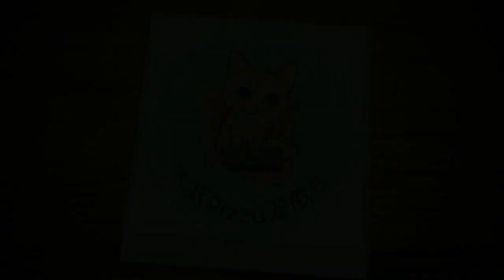蒂亞莉絲 - 覺醒二階 夢幻模擬戰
進擊的頌歌
類別：支援  冷卻：9回合  射程：自身  範圍：3格

[支援]主動使用，使得範圍內所有友軍移動力+1，攻擊、智力提升15%，"主動攻擊進入戰鬥時造成傷害增加30%，遭受傷害減半，且受到反彈傷害降低30%"和免疫"攻擊、智力降低"，持續2回合